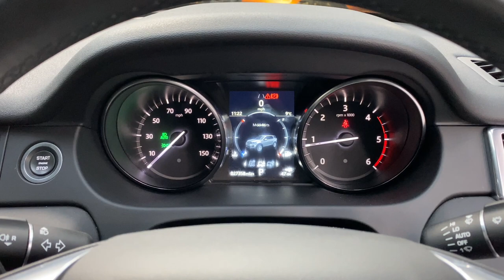Land Rover Discovery Sport 2.0 TD4 Landmark Auto 4WD Euro 6 (s/s) 5dr